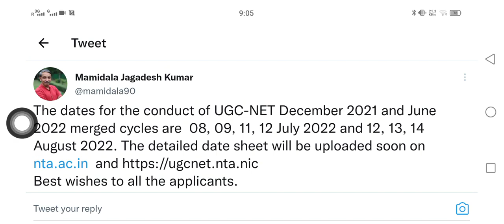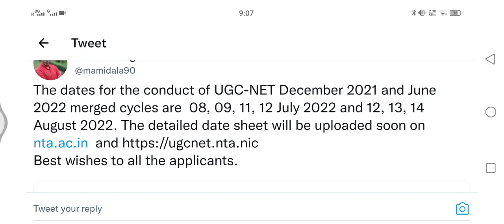OFFICIAL EXAM DATE OUT :- ugc net exam date 2022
OUT OUT :- UGC NET EXAM DATE OUT | ugc net 2022 exam date | ugc net exam 2022 date